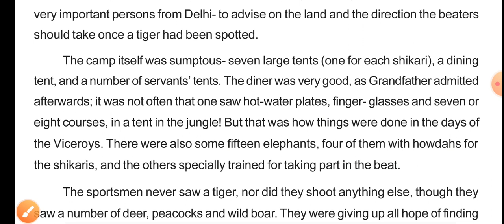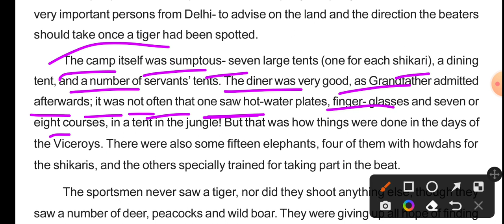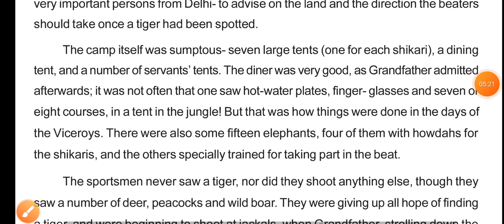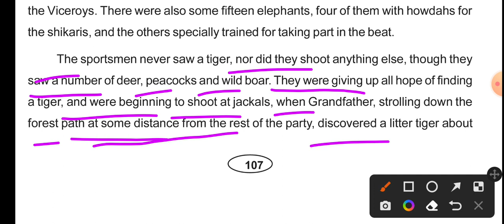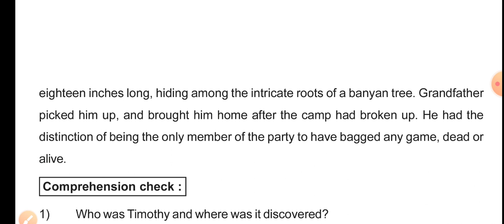A tiger in the house//Part-1//10th class English details explanation in odia @no doubt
A tiger in the house//10th class English details explanation in odia @no doubt part-1 vdo